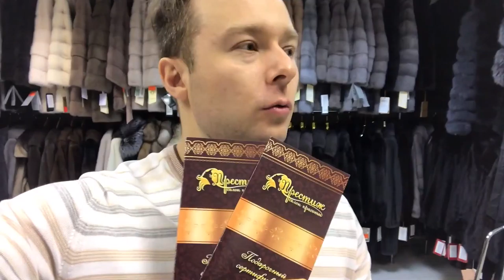54 - Норковые шубы в Дубне "Меховой на Тверской"